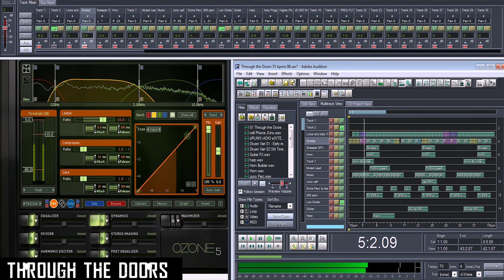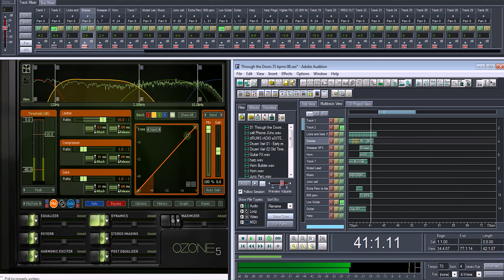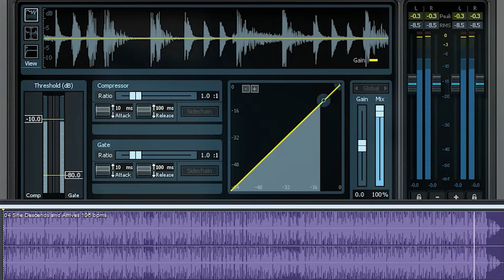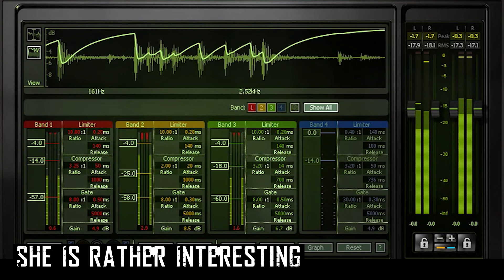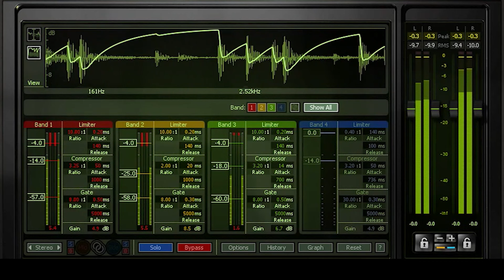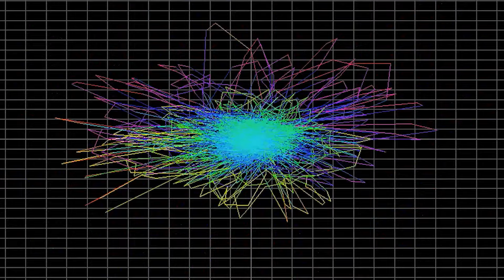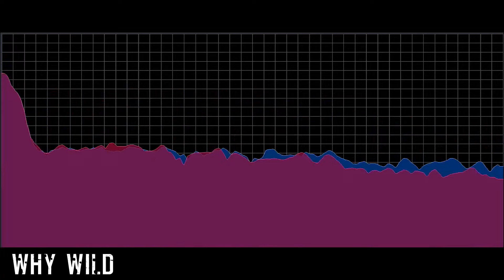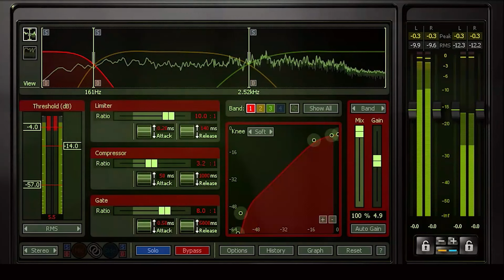Fallout Shelter - Elevator Music Volume IV Pet House (Official)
Only the best. Top shelf and top choice for the top level. It's not a penthouse, it's a Pet House.  When pent up emotions are explored, beautiful people meet with beautiful beats, bumpers and bangers  with Domino Grey, Dynamics Plus, Drew Spence and Xodus Phoenix.

Track Listing
1) Through the Doors 2:25
2) Cave Crawler  3:41
3) Strong Arm :53
4) She descends and Arrives  3:05
5) Stop It A Crash Course 3:05
6) She Is Rather Interesting 3:52
7) Styles and Fumes 2:50
8) Mercy Wins Over Nifty Swifts 4:02
9) A Close Relative Who's A Pretty Felon :58
10) Skipping the Girl 2:20
11) Why Wild 2:57
12) Burn Gates 1:46